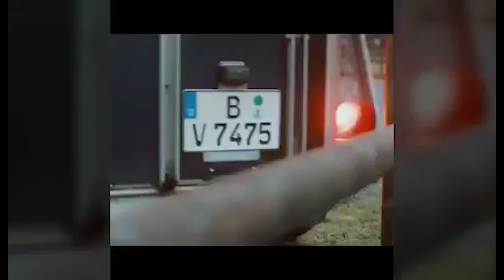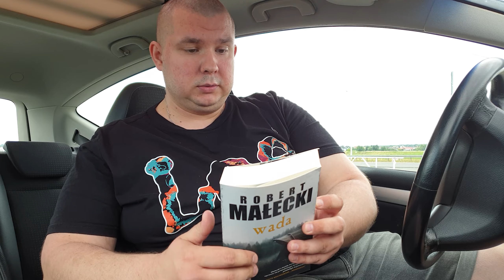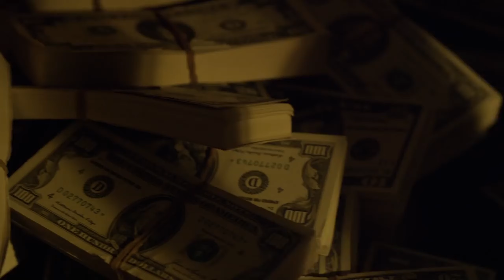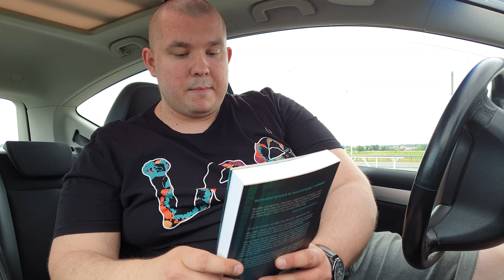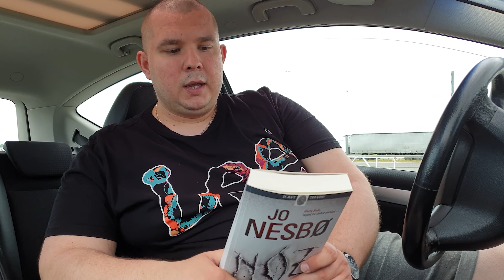BOOK TOUR #1 - Jakie książki na wakacje?| Małecki, Ahnhem, Escobar, Minier, Nesbo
Zawsze jest tak samo. Mówię sobie, że po raz ostatni byłem e księgarni, po raz ostatni kupiłem jakieś książki. I co? Nie minęło wiele czasu, a znów wybrałem się na książkowe szaleństwo. BYło warto, bo udąło mi się złowić dobrze zapowiadające się egzemplarze. Chcecie dołączyć do mojego kącika zakręconych na punkcie książek? KOniecznie zobaczcie tego vloga i udostępnijcie znajomym, tak samo zakręconym.
Pozdrawiam.
A w chwili wolnej zachęcam do oglądania innych treści na moim
kanale.